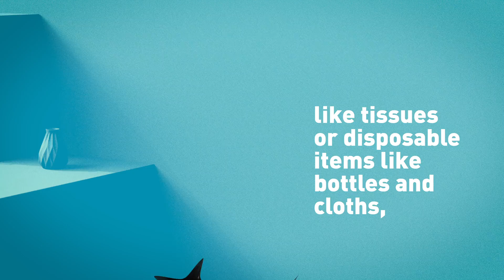Household Waste: Coronavirus Health and Safety Tips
If you or someone in your household is showing symptoms of coronavirus it is very important that you follow the steps below when disposing of waste items that they have been in contact with, including tissues or disposable items including bottles and cloths.

1) Dispose of items securely within a bin bag,
2) When full, the bag should then be placed in a second bin bag and tied,
3) These bags should be safely stored for 72 hours before being put out for collection in your general waste bin.

For more guidance on how to manage your waste safely during coronavirus, visit managingourwaste.scot.